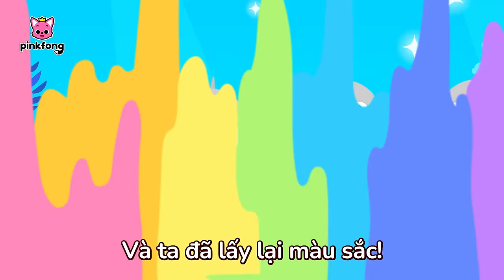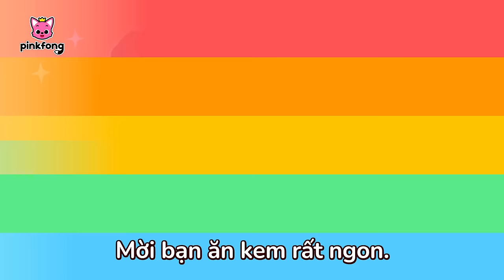Bài hát sắc màu của Cá Mập Con va Hogi 🌈 + Tuyển tập | Baby Shark Pinkfong! Nhạc thiếu nhi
00:00:00 Màu sắc của mình biến đâu mất rồi? (Where Did My Color Go?)
00:03:10 Xe buýt sắc màu (Color Bus)
00:05:56 Learn Colors with Hogi
00:07:43 Baby Shark
00:09:19 Màu sắc trên biển (Colors in The Sea)
00:10:45 Learn Colors with Hogi's Friends
00:13:06 Những màu sắc đẹp xinh (Colors are Beautiful)
00:16:20 Nhịp điệu sắc màu (Color Rhyme Song)
00:19:17 Learn Colors with Jeni
00:21:23 Xe kem của Cá Mập Ông (Grandpa Shark's Ice Cream Truck)
00:24:09 Thế giới cầu vồng của Cá Mập Con (Baby Shark's Rainbow World)
00:27:12 Cuộc phiêu lưu sắc màu (Color Adventure!)
00:29:57 Chiếc nón trắng của Cá Mập Con (Baby Shark's White hat)
00:33:02 Xe Buýt Cá Mập sắc màu (Shark's Color Bus)